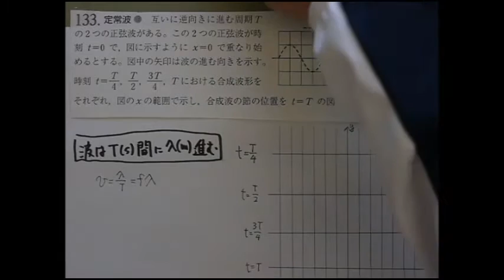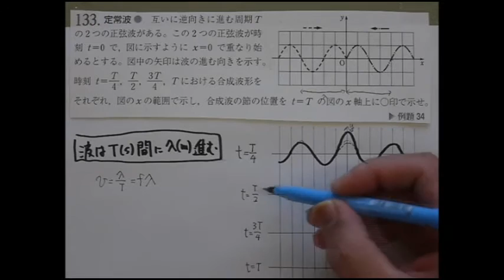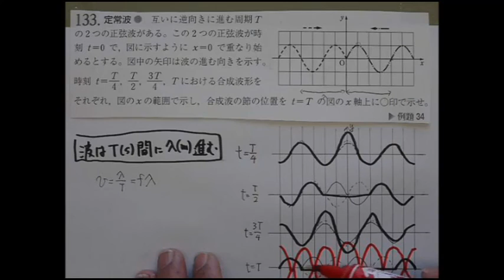改訂版153(四訂版146) 定在波